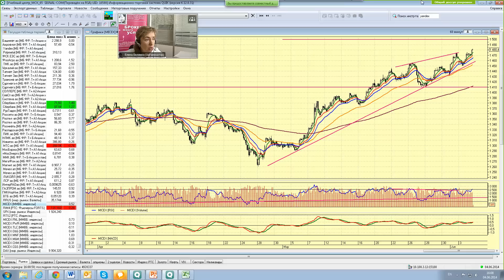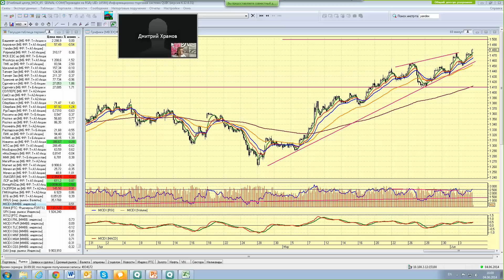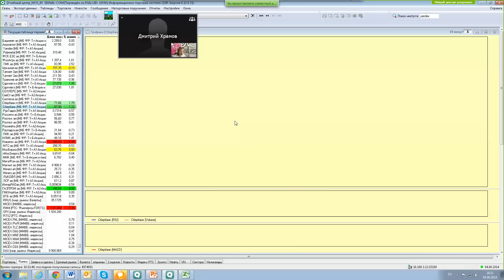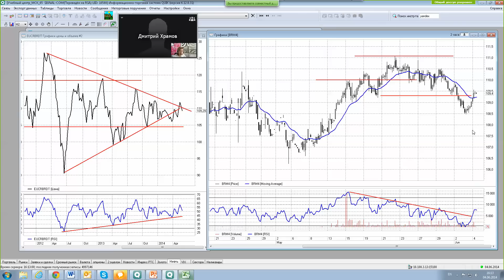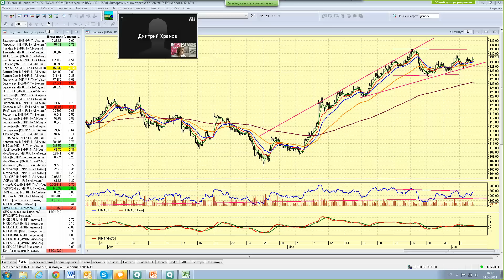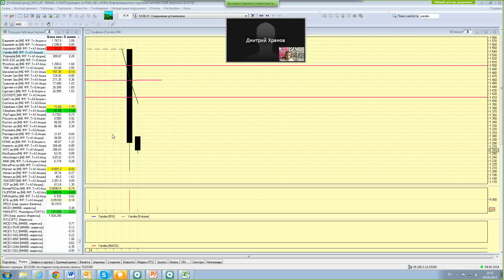04.06.2014 16:00 (Мск) - Не так страшен чарт. Аналитика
Оптимизм сохраняется

Индекс ММВБ достиг сегодня уровня 1480, желание расти не пропадает несмотря на риски, которые несут предстоящие выходные. Длинные позиции удерживаем, для открытия шортов оснований нет.